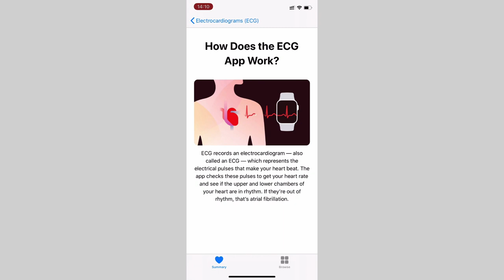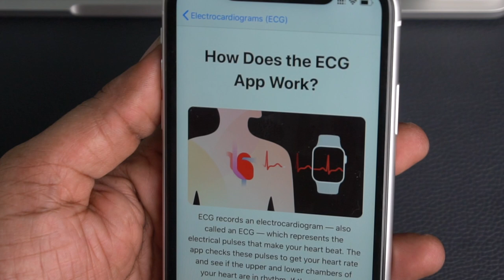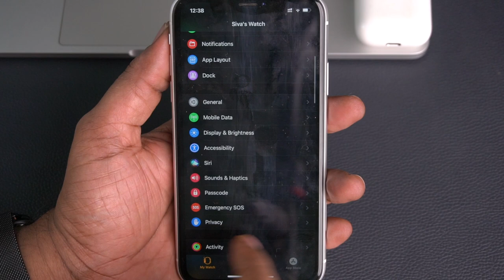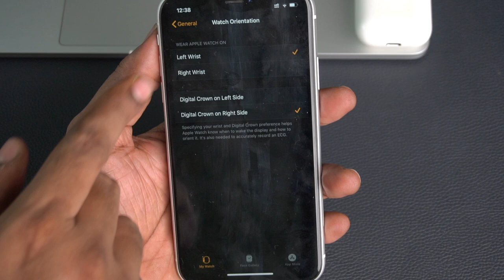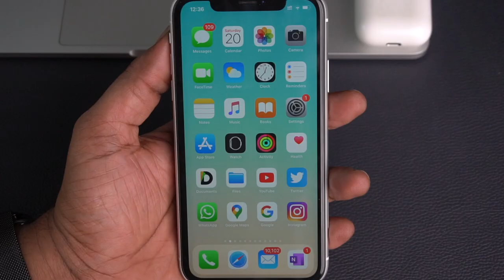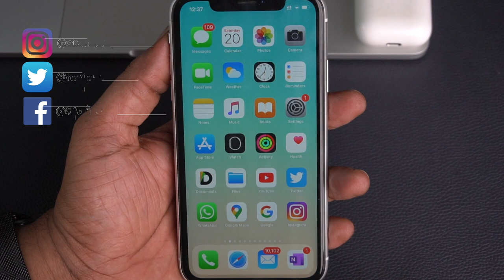How to take ECG on Apple Watch in Telugu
ECG App enabled on Apple Watch Series 4 ,5 and 6.
ECG on Apple Watch can only detect Atrial Fibrillation (A-Fib) but not detect Heart Attack.

3.How to find number of battery charge cycles on iPhone |Telugu | Apple Bytes-13 | Charge cycle count
4. What is Optimized Battery Charging on iPhone? Right way of charging iPhone? Apple Bytes-15 | Telugu
5. Top 10 iPhone Battery Saving Tips in Telugu | iOS 13 Features | iPhone Battery  issues|Apple Bytes-1
My other videos related to iPhone:
2. How to clear RAM on iPhone? | how to increase iPhone speed | In Telugu | Apple Bytes-5
6.How to use Guided Access on iPhone & iPad in Telugu-Restrict iPhone to a single App | Apple Bytes-17
7.Must Download App | COPIED Free App| how to copy and paste multiple texts on iPhone| Telugu|Best App